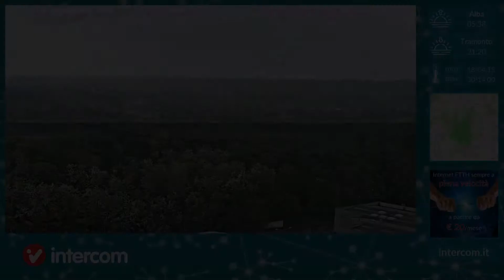Fontaneto d'Agogna 20/06/2021 timelapse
Intercom timelapse.